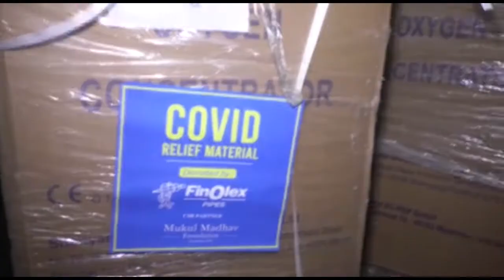ધ્રાંગધ્રા સરકારી હોસ્પિટલ ખાતે સરકાર દ્વારા 10 ઓક્સિજન કોનસન્ટ્રેટર મશીન ફાળવ્યાOscarNews